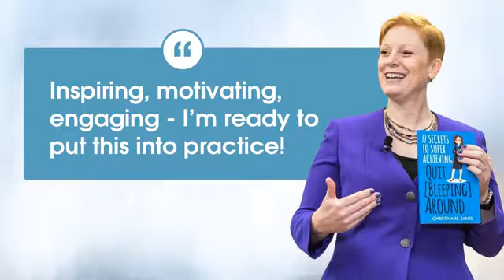Christina Eanes: "Christina Eanes Speaker Reel"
Inspire your team to achieve more with tips from an achievement expert Hire Christina to speak at your next event.